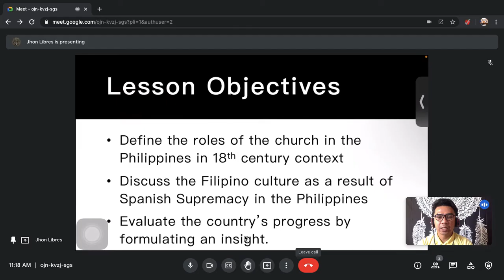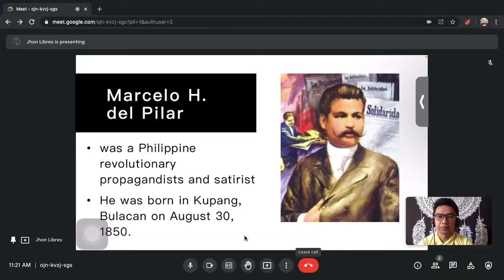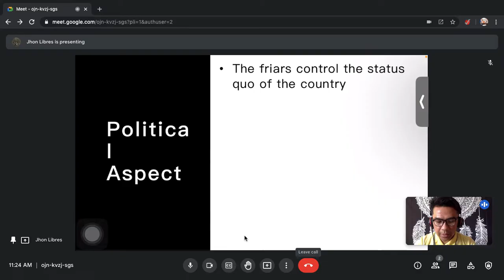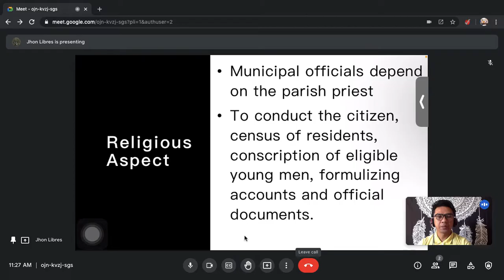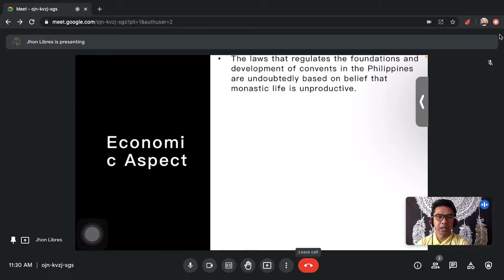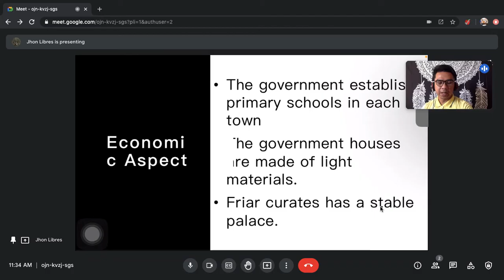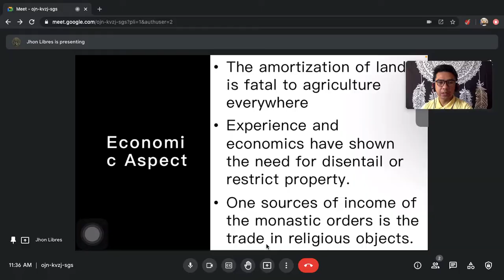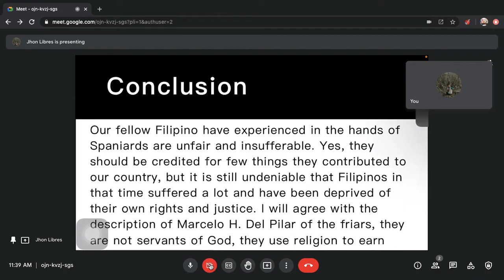Monastic Supremacy in the Philippines